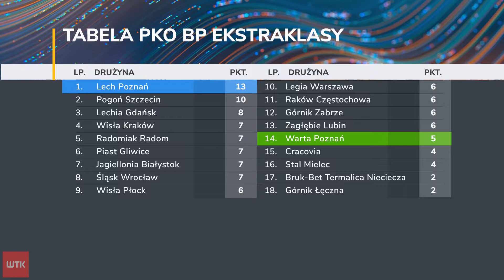Niespełna 24 godziny do meczu. Warta podejmie w Grodzisku Jagiellonię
Po całkiem niezłym początku sezonu obie drużyny złapały lekką zadyszkę. W piątek Warta Poznań i Jagiellonia Białystok powalczą o przełamanie w lidze.